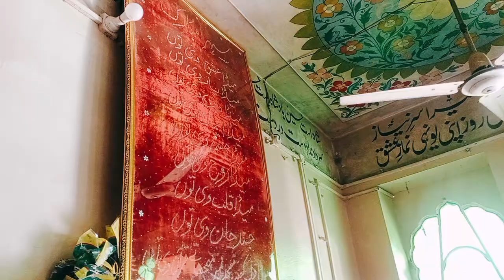Darbar of hazrat baba saeed nasir hussain shah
amazing place
beautiful shrine